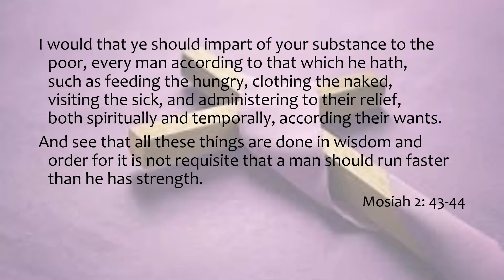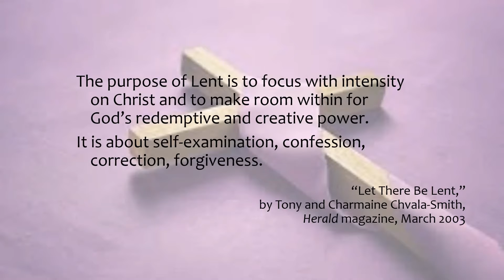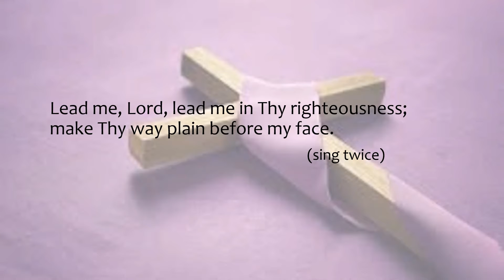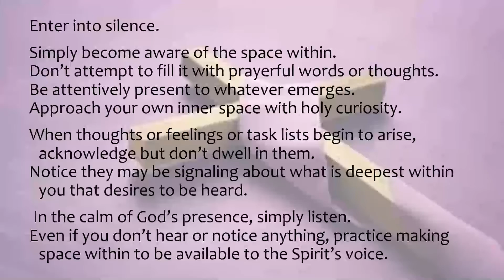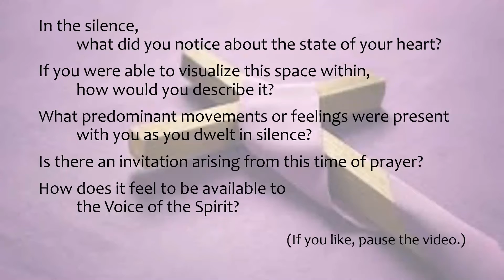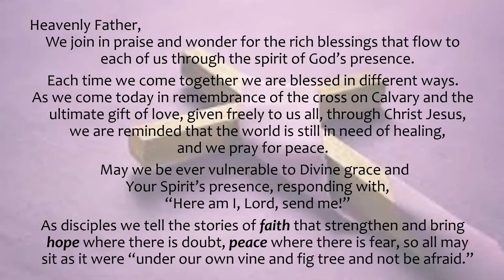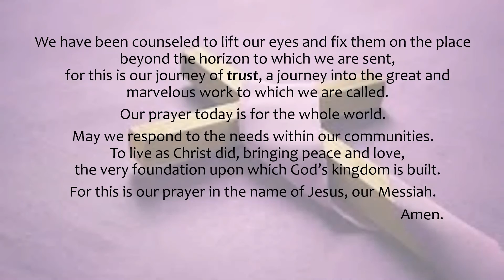April 3,2022 Short Worship Service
Created by Patty Seery: with Frank Pittenger, Nan Willoughby, Don Elliott, and Betty and Ken Cowick.